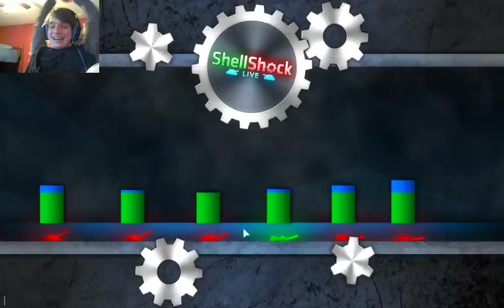Shellshock Live Episode 64: New Job Energy